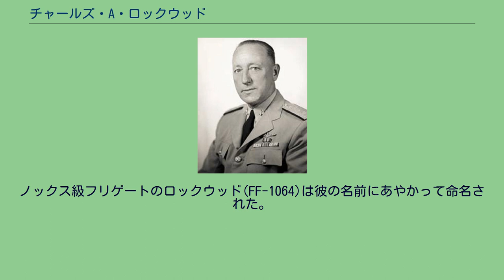チャールズ・A・ロックウッド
チャールズ・アンドリュース・ロックウッド (Charles Andrews Lockwood, 1890年5月6日 - 1967年6月7日) は、アメリカ合衆国の海軍軍人。
太平洋艦隊潜水艦部隊司令官。
彼の考案した戦術と育てた部隊"サイレントサービス"はアメリカ軍の太平洋の勝利に大いに貢献した。
1890年5月6日ヴァージニア州ミッドランドで生まれる。
1912年アメリカ海軍兵学校を卒業。
戦艦ミシシッピー、アーカンソーに乗組。
1914年9月潜水艦勤務。
1939年6月米艦隊潜水艦部隊参謀長に着任。
巡洋艦リッチモンド（CL-9）に座乗した。
1941年2月ロンドンの海軍駐在武官として派遣される。
1941年12月太平洋戦争開戦。
1942年5月少将に昇進。
南西太平洋における潜水艦部隊の司令官として西オーストラリアに着任した。
また7月まで西オーストラリア州に本拠を置く連合海軍部隊の司令官を兼任。
ロックウッドは1942年6月20日から一カ月マーク14型魚雷の改良のための実戦用魚雷を用いた実験を行い上層部にデータを送った。
ワシントンD.C.に乗り込んだりマーク14型魚雷の支援者であるラルフ・ワード・クリスティ提督と争うこともあった。
この魚雷は「命中しても爆発しない」「目標の遥か手前で爆発する」「航走が不安定である」ため、潜水艦隊は1942年から1943年の前半まで戦果をあげられず悩まされ、ついには潜水艦艦長二名が艦隊司令部に怒鳴り込む事態にまで発展している。
1943年後半に至ってマーク18型魚雷としてようやく改良された。
1943年2月太平洋艦隊潜水艦部隊司令官ロバート・H・イングリッシュ少将がカリフォルニア州の飛行機事故で死亡したため、ロックウッドは後任として太平洋艦隊潜水艦部隊司令官としてハワイに着任する。
1943年10月中将に昇進。
ロックウッドの潜水艦部隊「サイレントサービス」はアメリカの勝利に大いに貢献した。
ガトー級、バラオ級、テンチ級などの新型潜水艦と新人士官、新兵の導入を監督し、S級のような旧型の潜水艦は第一線から引退させ、練習艦またはスクラップとして処分するためアメリカ本土に送り返した。
また太平洋艦隊の潜水艦基地も移動させ、サイパン、グアム、アドミラルティ諸島、スービック湾、フィリピンへと潜水艦・潜水母艦の基地を展開した。
これによってアメリカの潜水艦は哨戒に際して長期間の航海を強いられることがなくなり、日本の補給線への攻撃を強化することができた。
ガトー級潜水艦ワフー艦長を技術畑出身のケネディ少佐から潜水艦乗りとして信望を集めていたダドリー・W・モートン中佐に交代させるなど従来の意識の低いアメリカ潜水艦艦長、乗員を若く闘争心のある艦長、乗員に入れかえた。
乗員の待遇改善も進め、任務から帰還した潜水艦乗りたちに充実した休暇を提供するためロイヤル・ハワイアンを開放し、航海中の食事も生野菜やアイスクリームを提供した。
アイスクリーム製造機が故障した潜水艦は出撃を禁じたという話もある。
75隻の潜水艦が太平洋で活動を開始し1944年だけで商船584隻、計2451914トンを撃沈した。
以降は撃沈する対象すらなくなった。
これは日本の海上護衛は定期的に商船の位置、状況、護衛法などを同じ暗号（マルコード）で知らせるように指導していたため、アメリカは暗号解読に成功してその情報を利用し潜水艦作戦を行ったためである。
ロックウッドは「通信情報が潜水艦作戦の成功に極めて重要な役割を果たしたと断言できる」「これらの情報がなければはるかに多数の潜水艦がなければ広大な太平洋をカバーできなかった」「敵の機雷原に関連する 情報が完璧だったため、敵が敷設した防御機雷原は敵よりもむしろわが軍に役立った。日本の艦船は狭い水路を航行せねばならず、発見、撃沈が容易になった。我が方の潜水艦の助かった数と撃沈数から計り知れない価値があった」と語っている。
ロックウッドは太平洋の戦果で海軍殊勲章を三度叙勲し、またレジオン・オブ・メリットも叙勲した。
1947年に退役し、以後は海軍の歴史に関する著書を執筆した。
1967年6月7日にカリフォルニア州のロスガトスで死去。
墓所はカリフォルニア州サンブルーノのゴールデンゲート国立墓地に彼の妻やチェスター・ニミッツ、レイモンド・スプルーアンス、リッチモンド・K・...